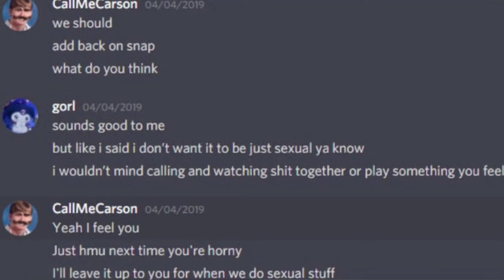POV Carson Messages You